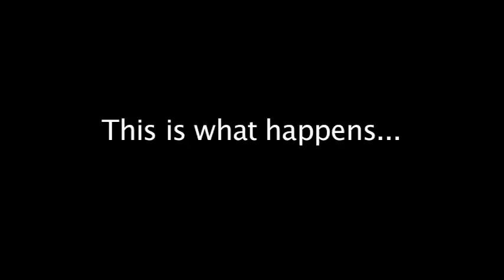Life Lessons and Polka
We shot this around 1 in the morning. While some people wanted to take a long time setting up lights for such a useless video, our mighty leader, Mr. Clark led us onward to victory! Hope you all enjoy.